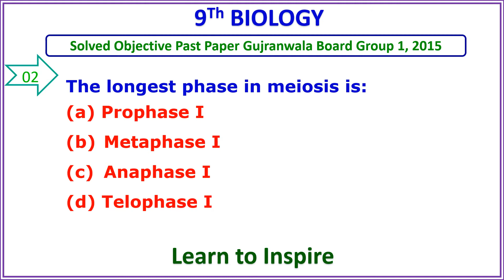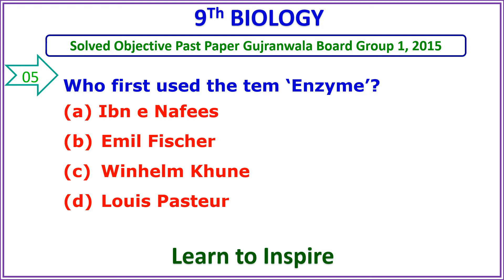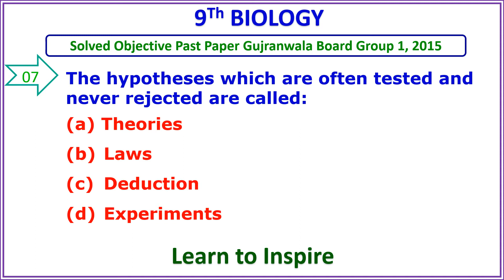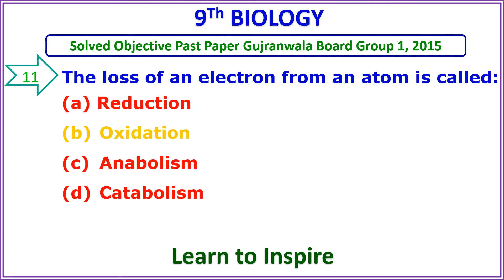9Th Biology GUJRANWALA Board Objective Solved Past Paper Group 1,2015.9th Biology MCQS.Biology MCQS.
9Th Biology Solved objective Past paper GUJRANWALA Board Group 1,2015.
This video is based on OBJECTIVE BIOLOGY PAST PAPERS GUJRANWALA BOARD.The video format is very interesting and students are given sufficient time to think before the answer appear.Also watch the videos of BIOLOGY OBJECTIVE PAST PAPERS OF GUJRANWALA BOARD given below.

Biology MCQS,
BIOLOGY CLASS 9h,
9Th class Biology,
9Th class Biology MCQS,
9Th class Biology Objective Paper,
9Th class Biology past paper,
9Th class Biology objective solved past paper,
9Th class Biology objective paper Gujranwala board,
9Th class Biology objective paper Gujranwala board 2015,
9Th class Biology objective paper Gujranwala board 2015 GROUP 1,
9Th class Biology objective paper Gujranwala board,
Gujranwala Board Solved PAST OBJECTIVE PAPERS Biology Class 9th,
IX Biology, Biology 9th,
9 Class Biology,
9Th Class Biology MCQS,
GUJRANWALA Board Solved Past papers,
GUJRANWALA Board Solved Biology Past papers,
GUJRANWALA Board Solved Past Papers Biology Class 9Th,
IX Biology,
Biology class 9th previous papers solved MCQS, BIOLOGY MCQS QUESTION BANK,
2015 BIOLOGY PAPER CLASS 9TH,
CLASS 9TH BIOLOGY PAST PAPER 2015 GROUP 1,
BIOLOGY PAST PAPER 2015 GROUP 1,
9TH BIOLOGY PAST PAPER 2015 GUJRANWALA BOARD,
BIOLOGY, BIOLOGY CLASS 9h, 9Th class Biology,
9Th class Biology MCQS, 9Th class Biology Objective Paper,
9Th class Biology past paper,
9Th class Biology objective solved past paper,
9Th class Biology objective paper Gujranwala board,
9Th class Biology objective paper Gujranwala board 2015,
9Th class Biology objective paper Gujranwala board 2015 GROUP 1,
9Th class Biology objective paper Gujranwala board,
IX Biology,
Biology 9th,
9 Class Biology,
9Th Class Biology MCQS,
IX Biology,
Biology class 9th previous papers solved MCQS,
BIOLOGY MCQS QUESTION BANK,
2015 BIOLOGY PAPER CLASS 9TH,
9TH BIOLOGY PAST PAPER 2015 GUJRANWALA BOARD,